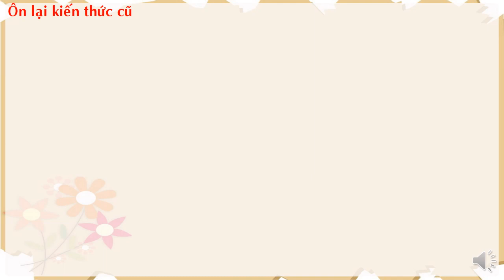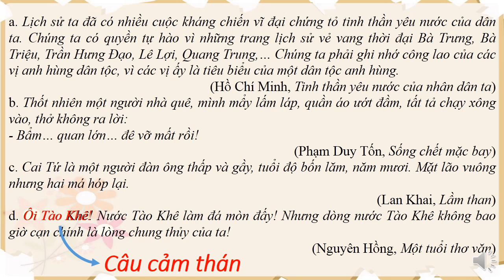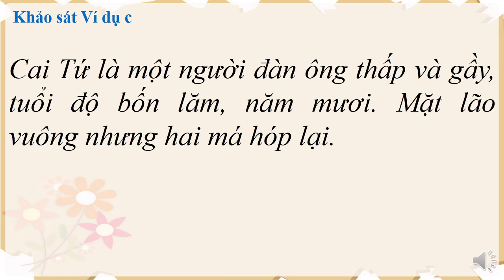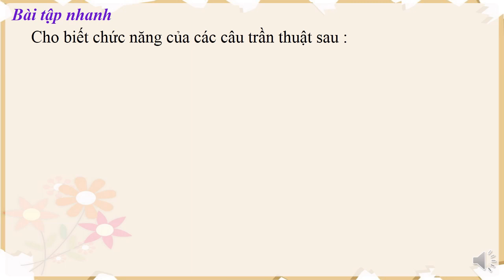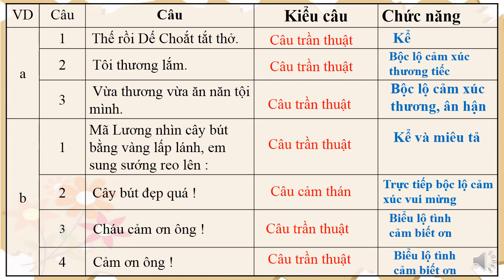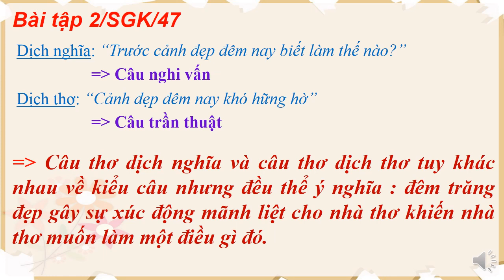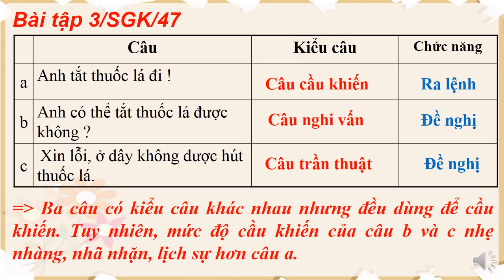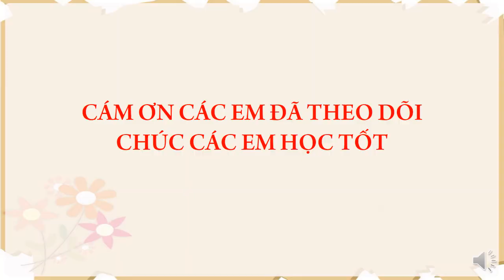NGỮ VĂN 8 (Tuần 5 / HK2) - CÂU TRẦN THUẬT